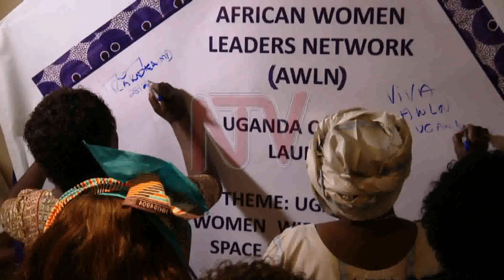African Women Leaders network launches in Uganda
The Speaker of Parliament, Rebecca Kadaga has urged women leaders to use their offices to assist vulnerable people. Her call came as she formally launched the Uganda Chapter of the African Women Leaders’ Network in Kampala today.